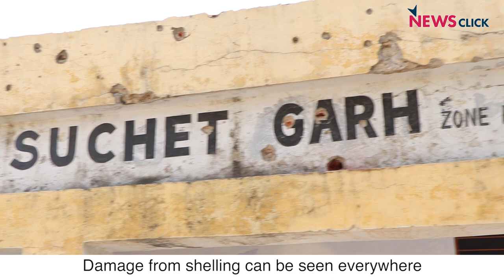Jammu Border Shelling: Residents Trash BJP's Response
Incidents of cross border shelling have been high in Jammu for the last 2 years or so. Over 40,000 people were displaced in 2017 alone. The BJP made promises it has been unable to keep.